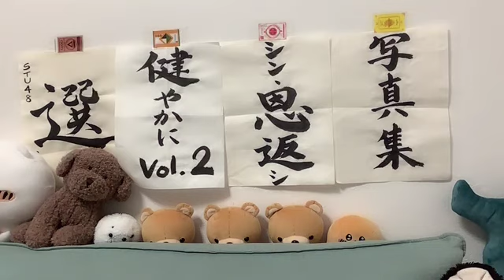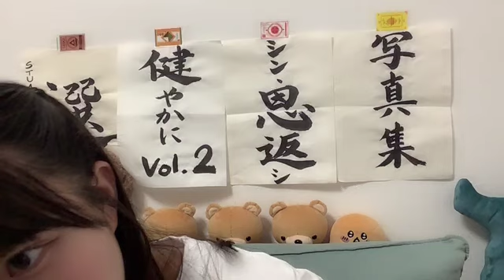工藤理子 (STU48) SR 2024年 2月24日② 22時03分